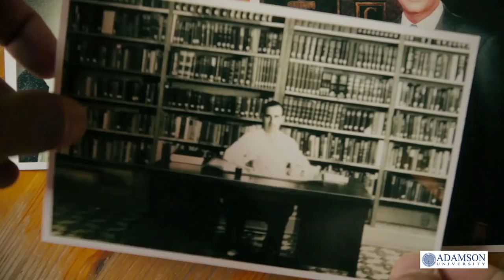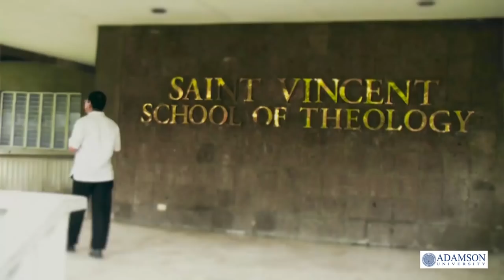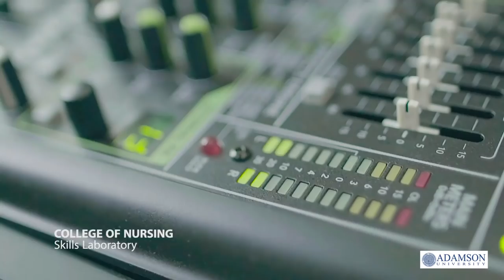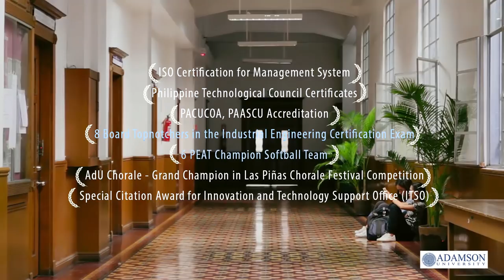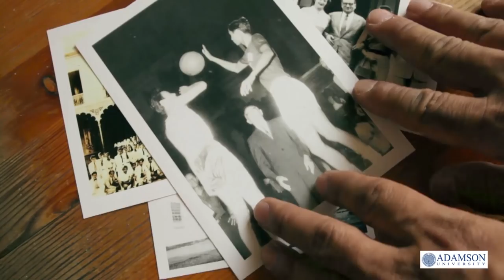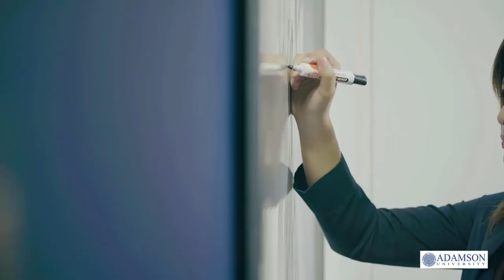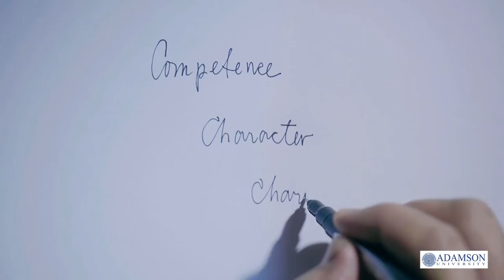Institutional AVP (AdUItThisWay)